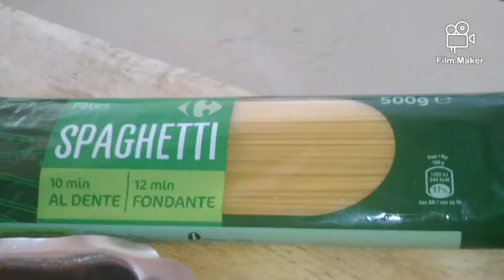Spaghettis au Pesto (29/06/2022)